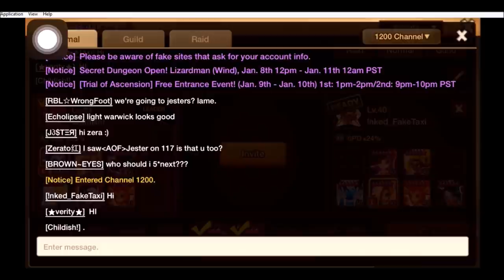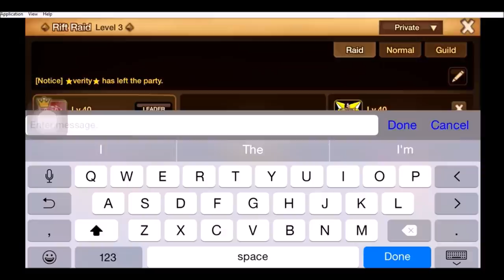Summoners War | Educate & Dominate | Episode 40: Verity & FakeTaxi!